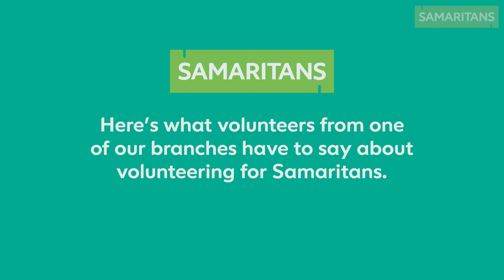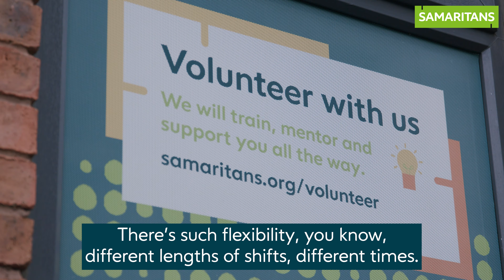Join our team of amazing volunteers - Samaritans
Our incredible volunteers run more than 200 branches and locations across the UK and Ireland. They offer their time to help to deliver our 24-hour emotional support service to callers in many ways, from answering telephones and emails, to fundraising, generating publicity, administration and finance.

You don’t need to have been through a particular life experience or be from a certain walk of life. Anyone who wants to help others, is tolerant and open-minded is welcome to apply.

Whoever you are, whatever you're facing, we're here to listen.

Contact Samaritans free- day or night, 365 days a year.